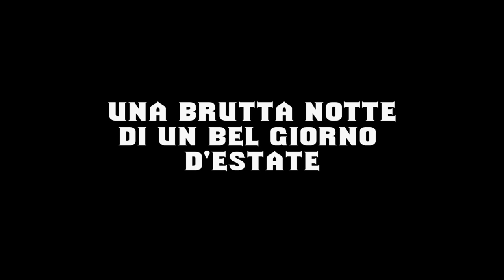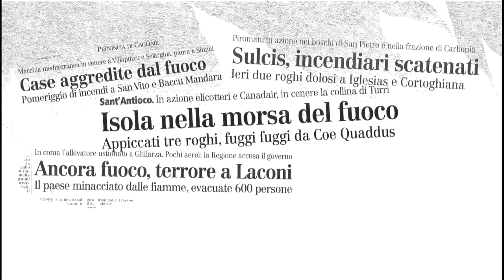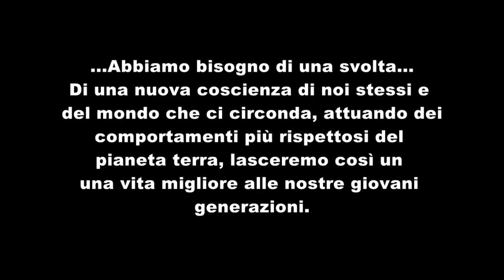Una brutta notte di un bel giorno d'estate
Ancora una volta il team di Nuraxitoons si misura sull'animazione; Lorenzo Lepori e Maurizio Casu producono un breve clip animato  sul tema ecologico.Clip proiettato ai vari festival internazionali come Skepto 2014- Sardinia Film Festival 2014-